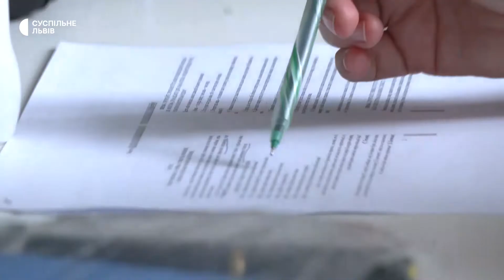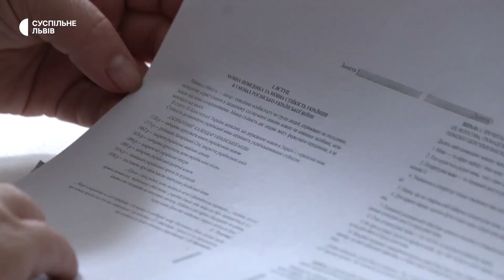У Львові проводять безкоштовний курс української мови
Цього тижня у Львові стартував курс української мови для вимушено переміщених людей. Є групи, які навчаються онлайн, а також офлайн заняття для дорослих та підлітків.